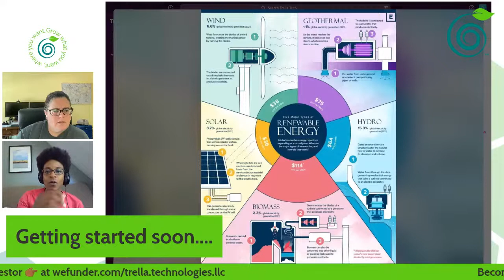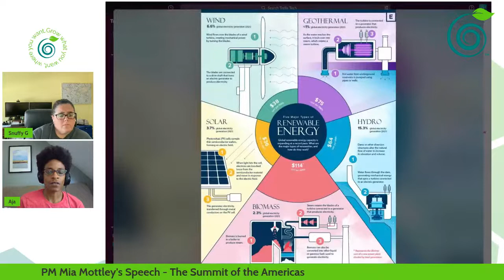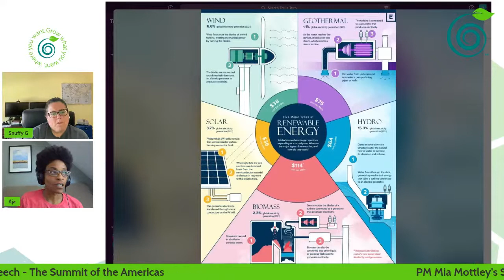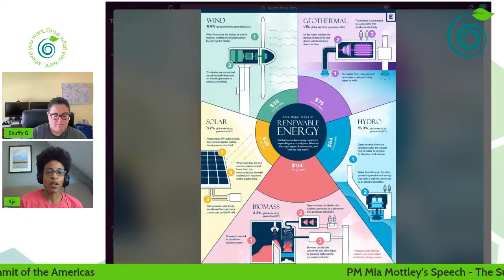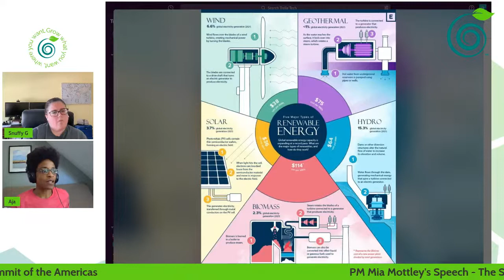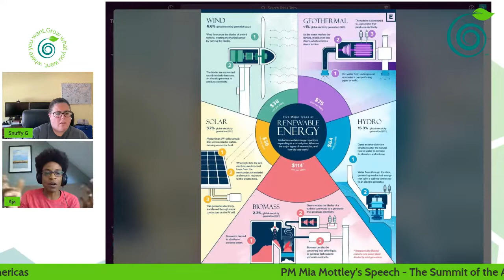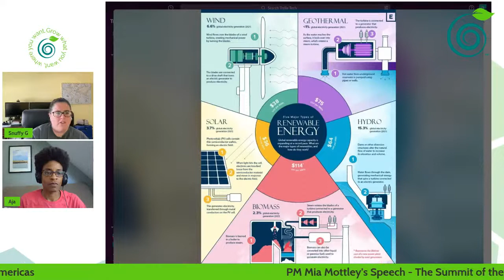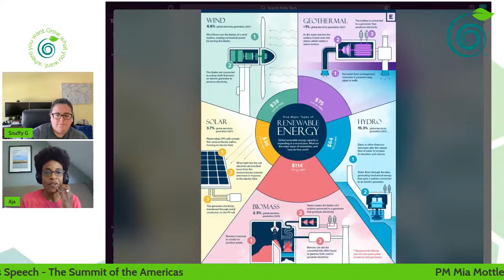Trella's Weekly LIVE: Mia Mottley's Speech at the Summit of the Americas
This week we're covering Barbados' POM Mia Amor Mottley and her rally cry at the IX Summit of the Americas. This was a dynamic speech where she covered climate change, food insecurity, its impact not only on the country of Barbados but the entire world, and most importantly what she's going to do about it.

Check out what we discussed below:
0:00 Matthew McConaughey or ???
2:09 Media miss on The Summit of Americas
4:48 Climate ACTION vs Climate CHANGE
14:57 Mia Mottley's speech
17:45 Climate vs Food vs Pandemic
24:48 Financing after a crisis
34:50 Solar energy as a right
39:24 Protecting solar panels from hurricane damage
43:23 A lovely response from Blinken

To learn more about Trella, how to become an investor, or how to schedule your FREE sustainability and climate risk consultation, check us out at 👉🏾 trella.io.